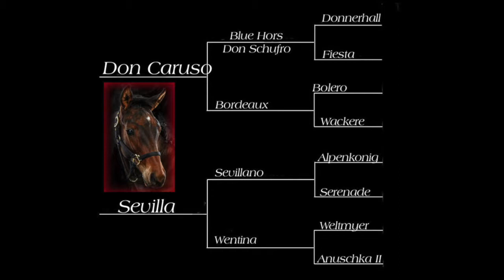WildoradoWarmbloods - Saunto - FOR SALE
Saunto - 6-year-old Danish Warmblood gelding
$29,000.
Showing at Intro Leverl USDF and in training currently.
This video was all taken when he was four.  He has matured well and is fit.
Check more details on DreamHorse.com - Wildorado's Saunto